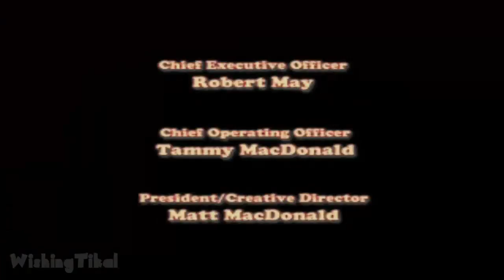The Land Before Time: Great Valley Racing Adventure All Cutscenes | Full Game Movie (PS1)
The Land Before Time: Great Valley Racing Adventure (PS1)
All Cutscenes | Full Game Movie 3D HD PSone